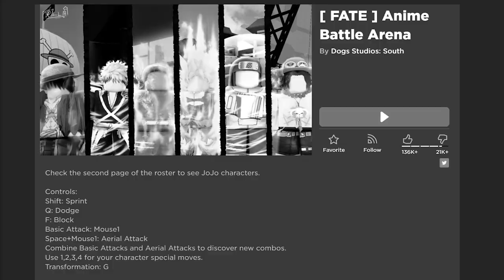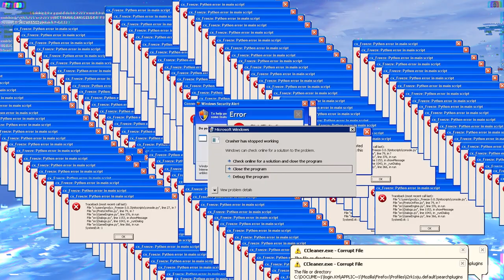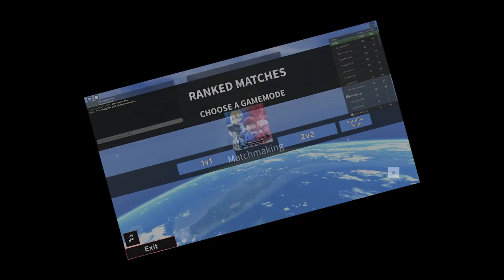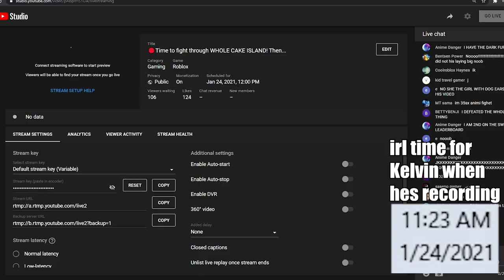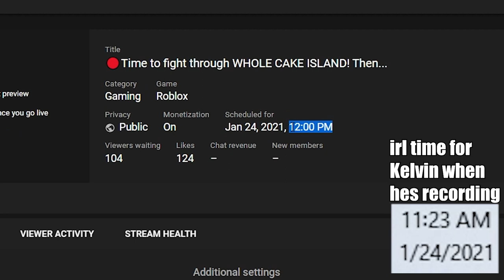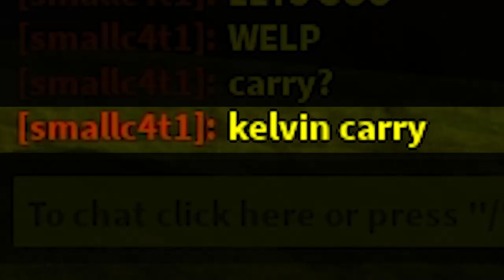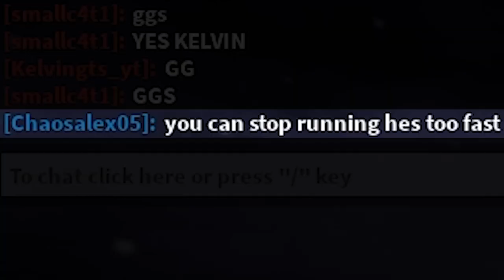YES, I played ROBLOX Anime Battle Arena for 24 HOURS...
Video: HAHAHA noob
So Yes, I played Anime Battle Arena for 24 hours then...